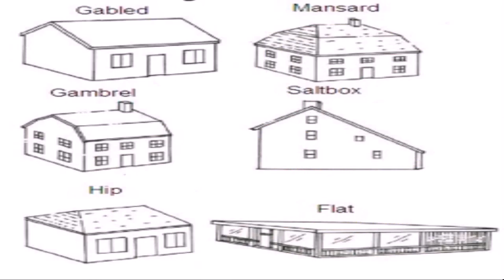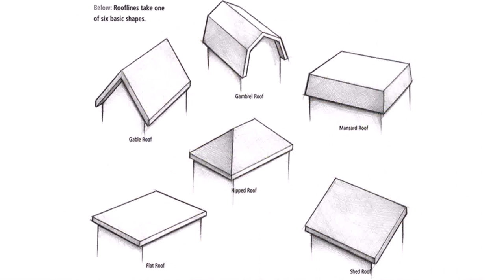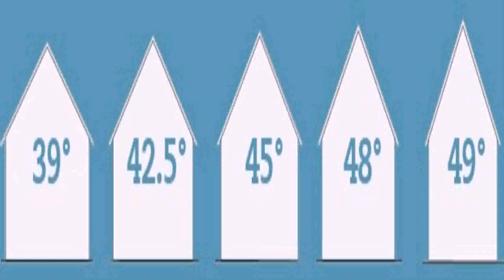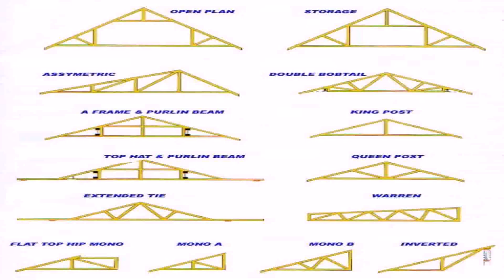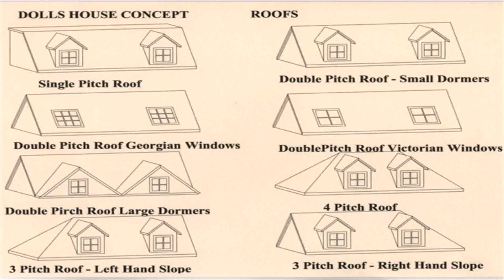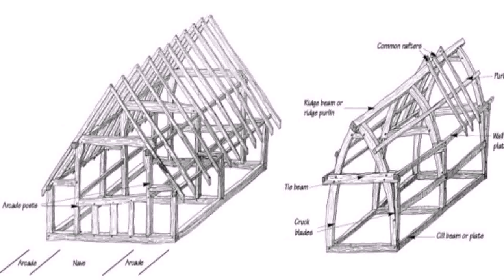House Roof Types Uk (see description) (see description)